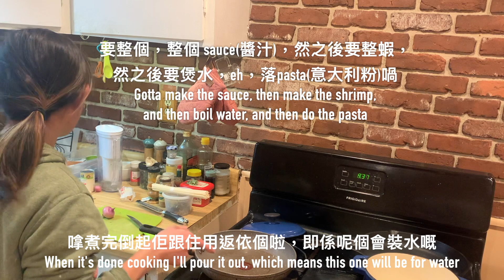學 Gordon Ramsay 煮飯 - Shrimp Scampi - Cantonese for LEARNERS - Full subtitles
Lots of vocab and canto phrases in this one.  It took me like 27 minutes.

--- Full transcript ---
啱啱睇完 Gordon Ramsay 有條片係煮 shrimp scampi
Just finished watching Gordon Ramsay's video cooking shrimp scampi

即係蝦同埋意大利粉嘅
That's shrimp and pasta

我就想學佢睇吓10分鐘煮唔煮得到
I want to see if I can cook the same dish in 10 minutes

同佢差唔多... 嘅餸啦
Of a similar quality dish

同埋順便講吓廣東話啦，因為都好耐冇拍廣東話片嘞
And also speak some Cantonese too, it's been a while since my last Cantonese video   x.X

要整個，整個 sauce(醬汁)，然之後要整蝦，
然之後要煲水，eh，落pasta(意大利粉)喎
Gotta make the sauce, then make the shrimp,
and then boil water, and then do the pasta

嗱煮完倒起佢跟住用返依個啦，即係呢個會裝水嘅
When it's done cooking I'll pour it out, which means this one will be for water

有好多時睇人做好容易，
跟住自己做係好鬼死難，點解，點解!??!
A lot of times it seems so easy when someone else does it,
and then when you try to do it it's super hard.  Why.  WHY?!!

不過做多幾次就唔難㗎啦!
But it won't be hard anymore after a few times ✊

OK 差唔多，可以落啲油啦
Almost ready, I can add some oil now.

煮腍佢  煮到佢透明啦
Cook until it's soft and translucent

蒜頭我有呢一舊嘢，而佢教嘅呢係用呢舊(zester)
For garlic I have this gadget, and he (Gordon Ramsay) taught to use this one (zester)

哇又幾快喎
Wow, it's actually really quick

我係一個好唔嘥嘢嘅人
I'm a really non wasteful person

跟住之後佢會落basil (羅勒)
And after that he added basil

咁 basil 呢我就剩係得啲乾呢啲啫，係自己種㗎，上年採摘嘅
As for basil I only have this dry stuff, grew it myself, harvested it last year

會唔會太多喇...  唔理囉
Is this going to be too much..? Oh wellll not gonna worry about it.

跟住之後佢用酒，佢用酒，
同埋chicken stock(雞湯)，兩樣我都冇嘅
And then he used wine, and chicken stock,
I have neither of those things

咁就睇吓點先，用水囉。     差唔多滾。
Let's see what I should do, I'll use water.       Almost at a boil.

佢係落幾粒cherry tomatoes(珍珠小番茄)，咁當然我亦都係冇㗎啦,
咁就...     有乜用乜啦
He adds a few cherry tomatoes, but of course I don't have any,
so I'll add whatever I have

好一坺嘢啊，加埋之前shallots，
啲紅蒜頭
It's a pile of mush, with the shallots from before

同埋鹽，同埋胡椒，跟住佢會加少少辣
And salt, and pepper, plus a little spicy

落得囉
Ready to add

蝦係八蚊有一磅零.  嘩好靚呀!
Shrimp was $8 for a bit more than a pound.  Wow it's fresh looking

咁我就落㗎啦啵，煮幾多隻好呢？
Alright I'm gonna add them, how many should I cook?

仲有十隻，煮八隻可以煮兩次
There's 10 left, if I cook 8 at a time I can make it twice

冇位啊，行開，行開
There's not enough room, move over, get!

反轉… 我驚煮到燶呀
Flip them...  I'm really scared of burning them

我好驚煮過龍啊。點解呢度仲係灰色㗎，玩嘢啊?!
I'm scared of overcooking it.  Why is it still gray here, You kidding me?

好似個 pan 唔夠勻循呀
The pan seems like it doesn't heat evenly

我點知幾時熟呀?     好多問題啊
How do I know when it's done cooking?     So many questions

呢個中西混合嘅 shrimp scampi 就完成啦
This eastern western shrimp scampi mix is done now.

Ahhh 洗下佢啦
Ahh I'll give it a quick rinse

鮮蝦頭有入到汁嘅味道喎
The shrimp heads picked up the saucy taste

好味呀, 都幾正喎
Tasty, it's super

蝦身，睇吓我煮得個熟到會唔會煮得太熟呢
Shrimp body, see if I did overcook it or not

呢隻有啲水，因為我啱啱沖過水
This one is a little watery, because I just rinsed it with water

唔知其他嗰啲會唔會      可以辣多少少，頭先我落辣嗰陣時輕手咗
Not sure if the others will be like this.  I was a little light handed with the spice

Mm, 唔錯喎.       Not bad
That's not too shabby.      Not bad

幾好味，冇，冇煮過龍呀。  起碼冇煮過龍啦
Pretty tasty, not overcooked.  At the very least it's not overcooked.

咁今次就拍到邊度啦，我去食飯啦，拜拜
That's it for the video today, I'm gonna go eat, bye-bye!

The making of this 5 minute video took probably 15+ hours =0